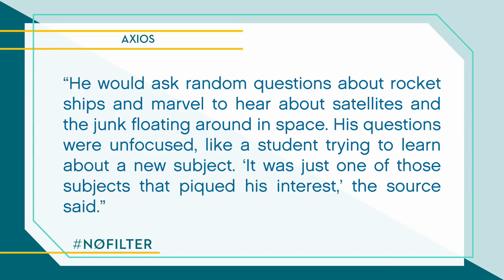Ana TORCHES Trump's Space Force